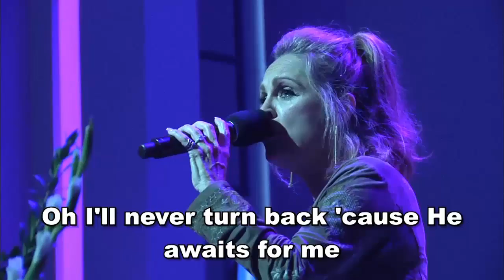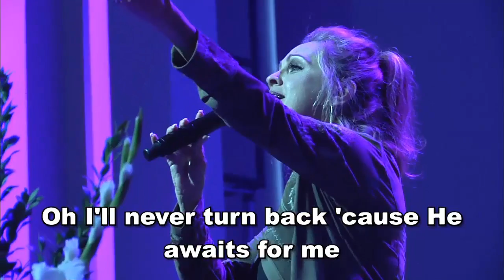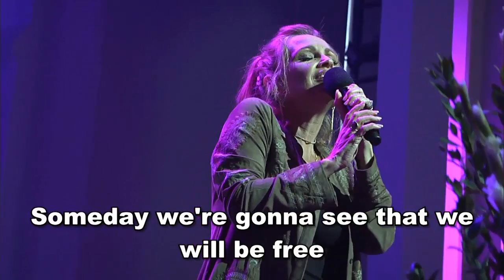I Will Be Free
Cyndie Sledge from last Sunday